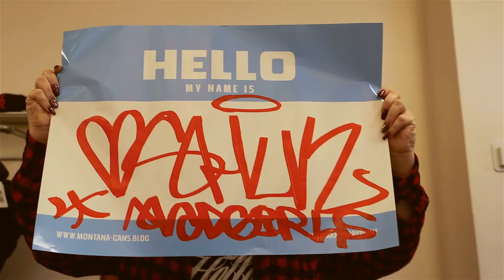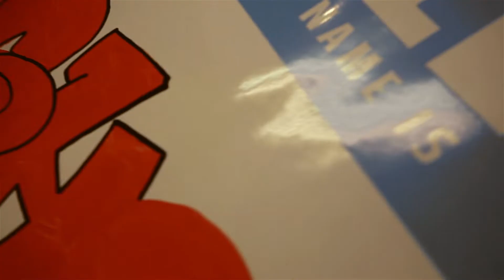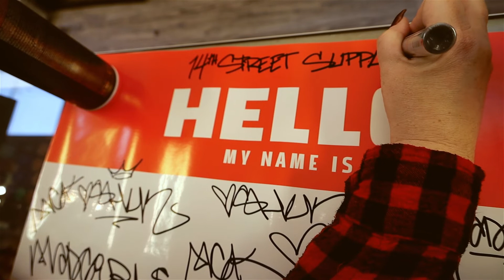Oshun with the Montana Cans XXL Hello My Name Is Stickers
Our latest video featuring Oshun using the Montana Cans XXL Hello My Name Is Stickers.
Filmed and edited by BazookaFilms77